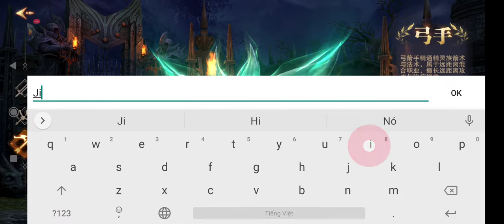荣耀大天使 - Android Gameplay / IOS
[Hello everyone, duck]
This is the R&D team of "Archangel of Glory". I am very happy to be able to chat with everyone on TapTap.
After years of polishing, our "Angel of Glory" is finally about to meet everyone!
In fact, the first time this kind of game was put on TapTap, we were a little worried.
But rest assured, our game wants to be on TapTap because we have the confidence to make this kind of game the best.
Let this theme game truly become a good game;
Let games of this theme be integrated into the TapTap community;
Let games of this theme enter the world of more young people;
Thank you everyone for discovering us in so many games. Everyone has read a lot of official polite words, so let's simply chat with you, hoping to let you understand us slowly.

[The original intention of making this game]
"Angel of Glory" is a magical MMORPG game developed by our team. Our idea is to make an action role-playing game that impresses us. In this way, a group of fun people start doing good things for fun. This work has condensed our efforts and infused our understanding of magical MMORPG games. We hope to present a magnificent magical world with smooth pictures, rich details, and immersive combat experience. Of course, to achieve this effect, we have to face countless difficulties.

[Reject liver krypton, I understand your pain]
I believe that everyone has experienced the kind of madness and pain for more than ten hours a day, and understands everyone’s fear of re-Krypton pit tour, so the overall atmosphere of our game will be more casual, and there will also be huge and huge benefits. set up. On the one hand, when we do the tasks in the early stage, we will give away a lot of diamonds and gems in the early stage, so that everyone can experience the enhanced gameplay with zero krypton; on the other hand, we also designed a gameplay setting with multiple copies to let players Hang multiple copies at the same time and try to protect the liver.

[Keep improving, come to life from the corner]
As an incubation project, the main problem that plagued us in the early stage is what engine can be used to perfectly support this huge structure of the game world. The giant pythons in the forest, the dry sands, the fish in the deep sea, and the temples of the ruins are all brought to life with the help of self-developed engines. After 3 years and 2 months of polishing, our works have the possibility of appearing today.

[Come to the community to catch and plan]
There are still many shortcomings in the game at this stage. We also want to have an in-depth chat with TAP players, chat, talk about our behind-the-scenes story, and understand what everyone thinks about "Glory Angel". I heard that producers and planners also appear in the TAP community from time to time. Welcome everyone to seize the spur at any time!

    Download Link

 -ApkPure: None

 -QooApp: None

  -Play Store: None

  -IOS: Coming

   CBT: None
   Fake VPN: None
   Size: 1.05 GB
   Language: Chinese
   Online Game